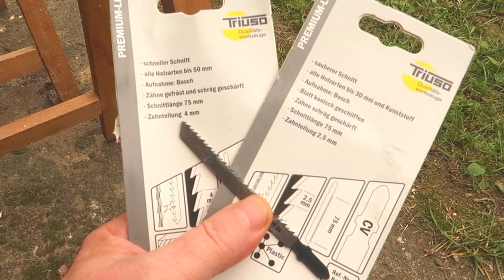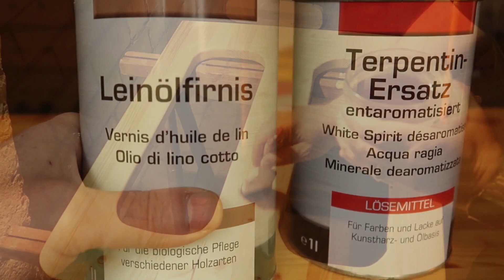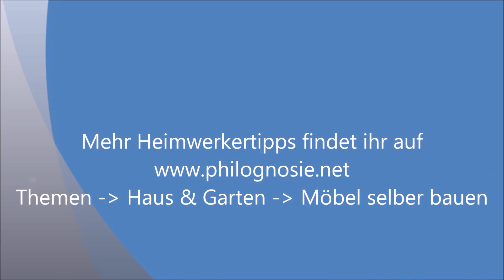Einfachen Esstisch / Holztisch selber bauen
Wer selbst kreativ werden will, kann sich einen Esstisch selber bauen. In dieser Anleitung zeigen wir, wie man einen einfachen Holztisch plant und mit wenig Werkzeug realisiert. So können auch weniger erfahrene Handwerker unsere Ideen nutzen, um einen individuellen Holztisch zu gestalten. Der Holztisch ist für 4 Personen ausgelegt und kann als Tisch zum Essen, Arbeiten oder auch als Beistelltisch genutzt werden. Er ist aus Vollholz, sehr stabil und leicht zu zerlegen oder zu montieren.

Wer die Anleitung zum Bau des Esstisches / Holztisches in Ruhe nachlesen will

Inhaltsverzeichnis
0:00 Einführung in den Bau des Esstisches
0:31 Material und Werkzeug für den Holztisch
1:42 Tipps zum Bohren, Sägen und Schleifen
3:57 Holztisch mit Leinölfirnis ölen
4:29 Esstisch zusammenbauen
5:26 Esstisch / Holztisch fertig